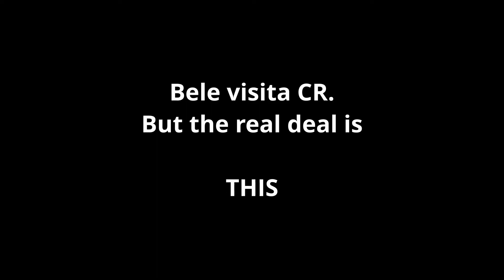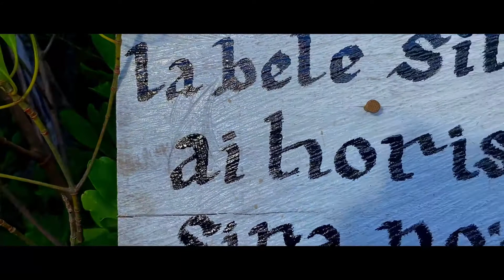Mangrove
A short video about Dili's beauty, especially Mangrove.
A magic of the moment.

Composer: Oleg Fedak